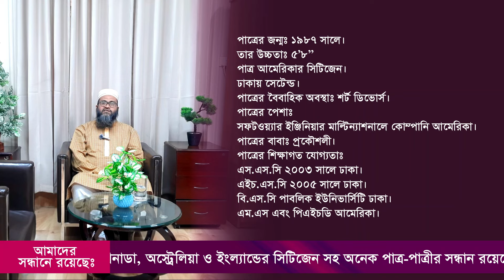আর্জেন্ট পাত্রী চাই সিটিজেন পাত্রের জন্য | Kamrul Hasan Osman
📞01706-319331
Mohakhali, Dhaka-1206.

Bes marriage media io bangladesh